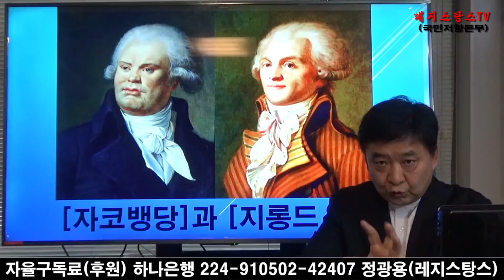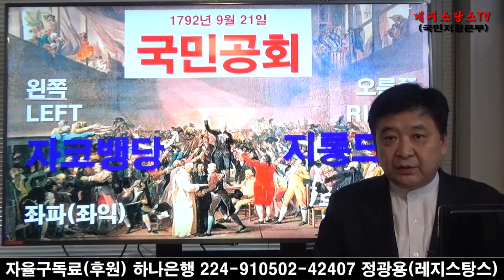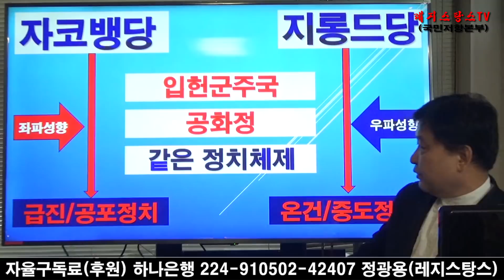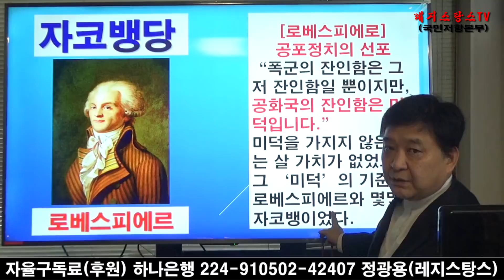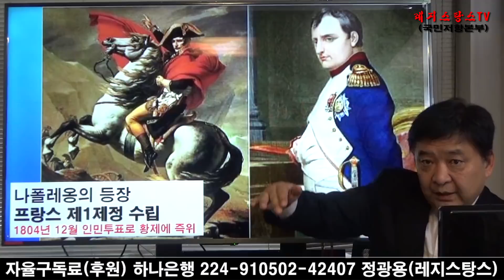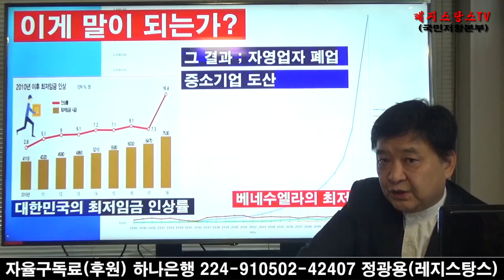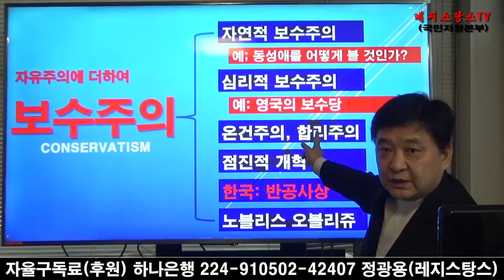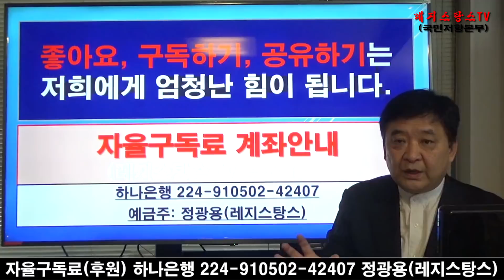우파 보수주의의 이념과 사상 (2) 보수주의 : 인간은 근본적으로 보수주의자이다. [레지스탕스TV, 정광용]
자연적 보수주의, 심리적 보수주의, 온건주의, 합리주의, 점진적 개혁주의, 반공사상, 노블리스 오블리쥬